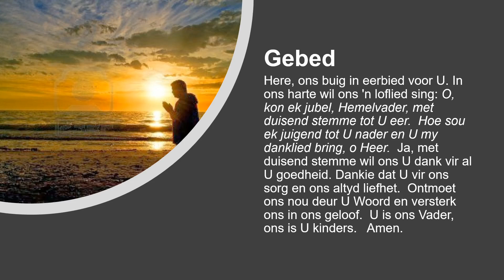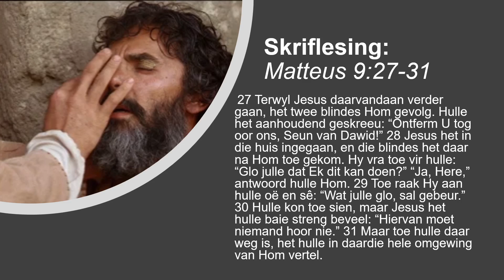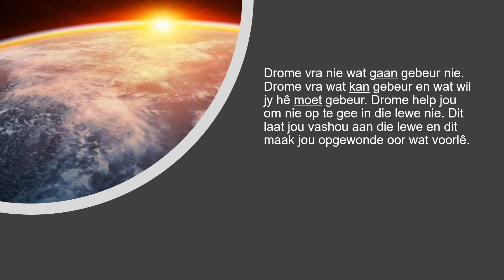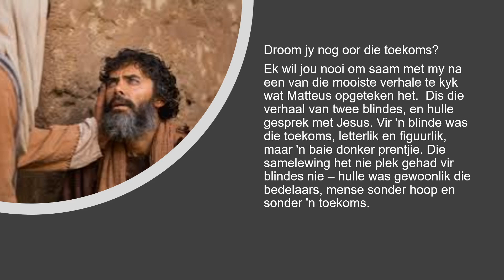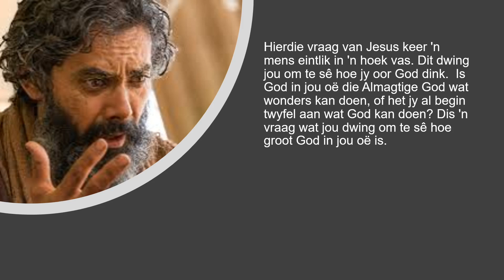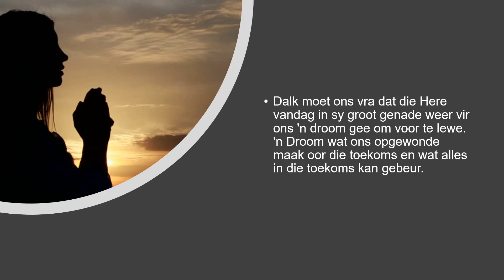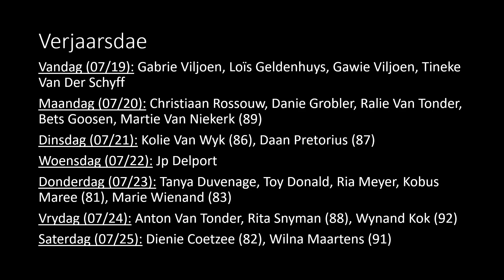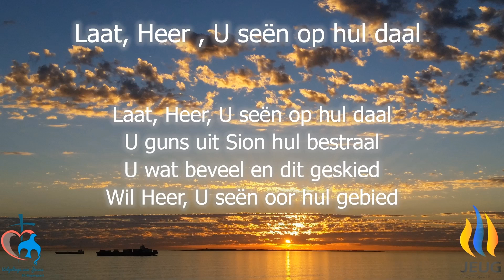Ds Izak Liebenberg - Sondag 19 Julie 2020 Matteus 9 - 'n Tyd vir nuwe drome